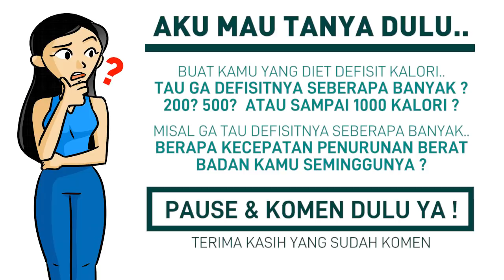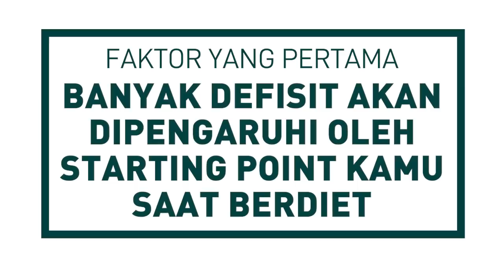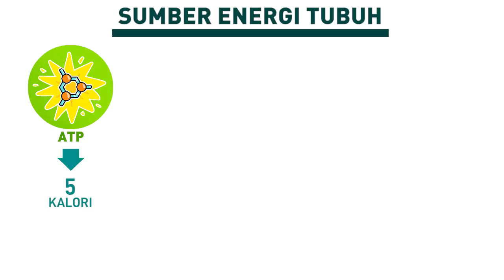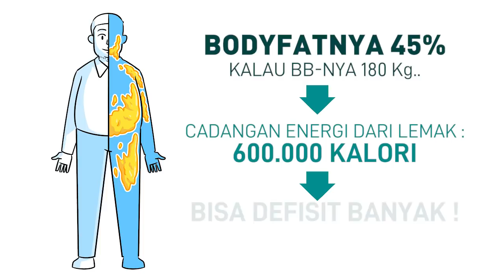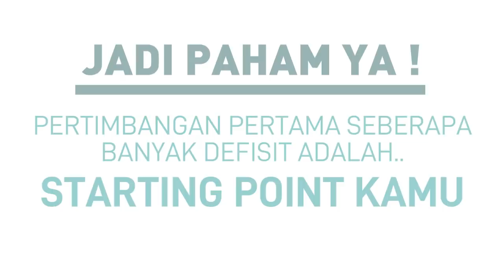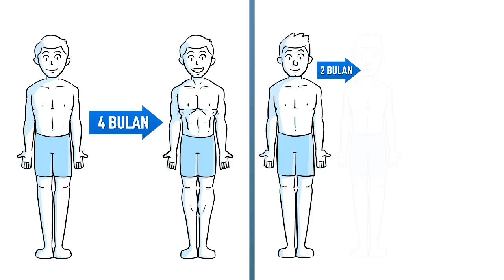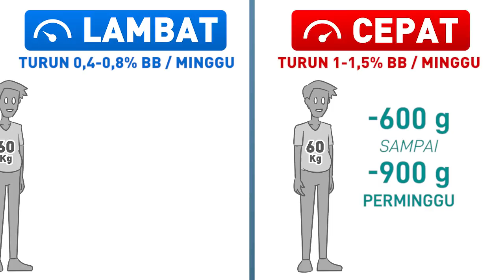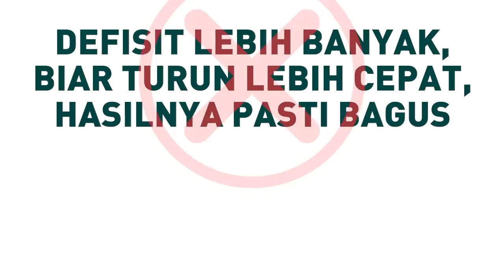CARA MENURUNKAN BERAT BADAN DAN MENGECILKAN PERUT DENGAN CEPAT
Kali ini kita akan membahas cara menurunkan berat badan dan mengecilkan perut dengan cepat, harus defisit berapa banyak sih? Yuk simak jawabannya di video berikut ini!

Untuk produk Diet Santuy seperti:
👉 Course & Resistance Tubes
👉 Whey Protein
👉 Dumbell

⚠ NB: Penulisan kalimat pada judul, thumbnail, dan paragraf awal di deskripsi ditulis dengan pendekatan untuk proses Search Engine Optimization agar konten mudah ditemukan oleh penonton. Konten yang ada mungkin tidak melambangkan hal-hal yang disampaikan pada ketiga tempat tersebut.